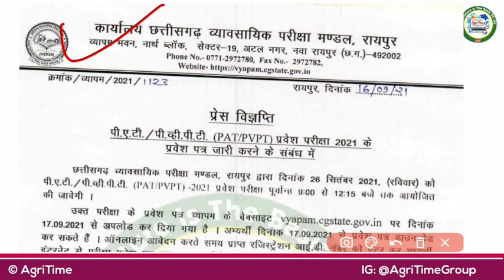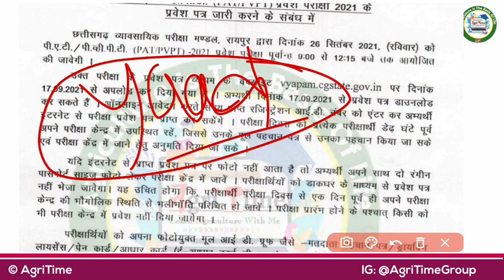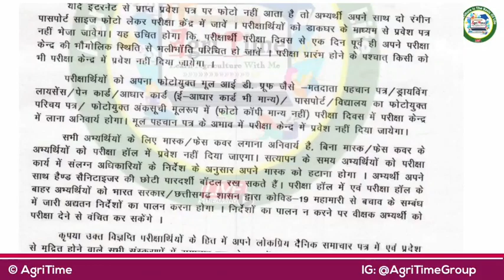CGPAT Exam 2021 | CGPAT Admit Card 2021 | कब और कैसे मिलेगा | Agri Time